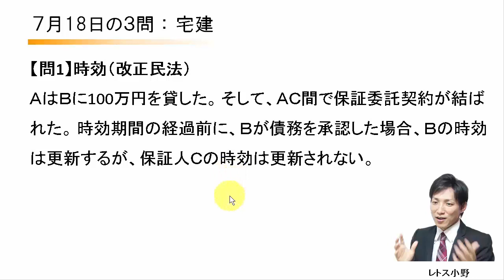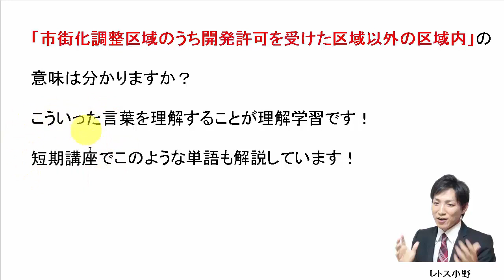7月18日の３問【レトス小野】宅建過去問解説